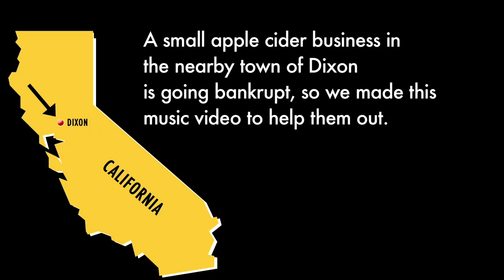Super head exploder x dixion cider (beta mix)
Super head exploder x belongs to smosh densha de d belongs to taito I don’t own the music in this video